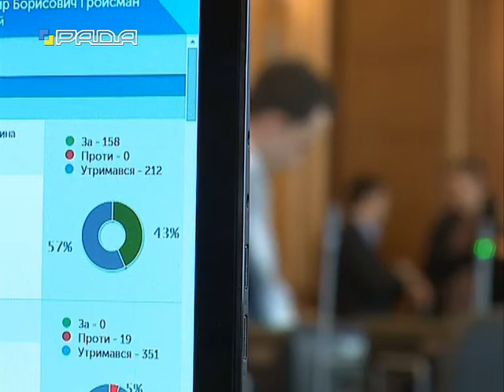З вуст 3.02.16 "Електронний парламент"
Голова Верховної Ради України Володимир Гройсман в рамках проекту "Електронний парламент" презентував модельний зал для засідань комітетув